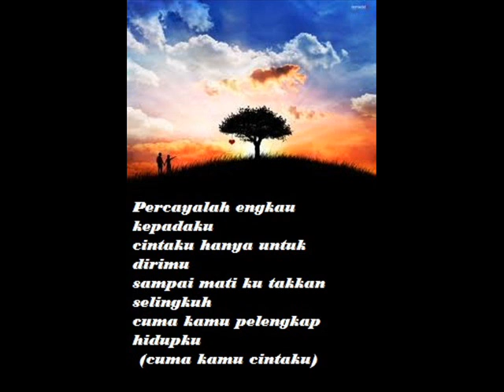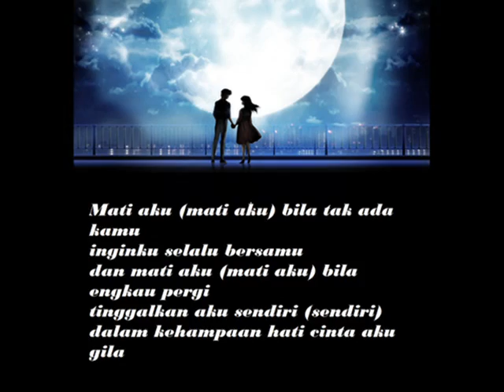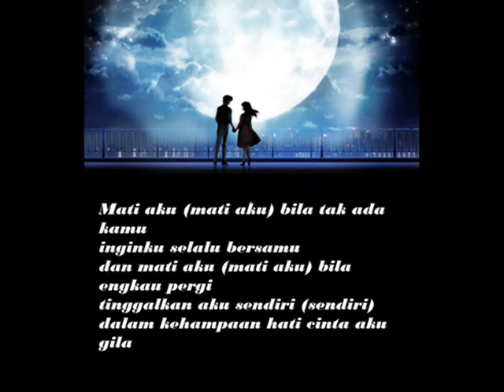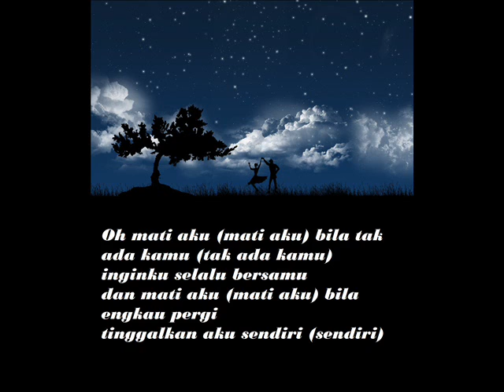T2 -Cinta aku gila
untuk kekasihku yg aku sayangi
mati aku bila tak ada kamu
dan mati aku jika engkau pergi